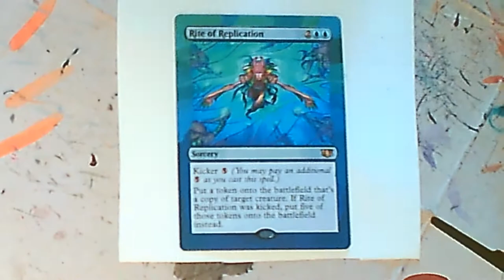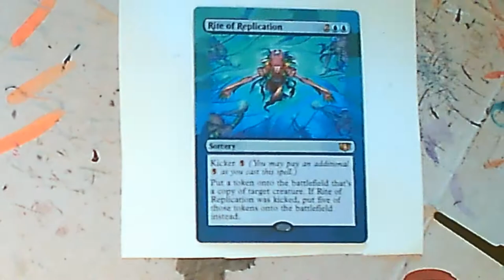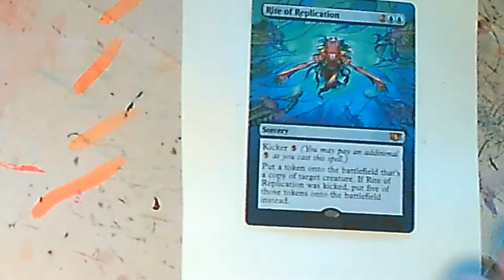Altered Art - Rite of Replication Timelapse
Today’s painting video is Rite of Replication (AVR)

I have made alters before, but now I am starting to video the process so you guys at home can see it.

If you like this alter, or want some of your own you can buy a sleeve that covers your own cards without having the card itself edited: